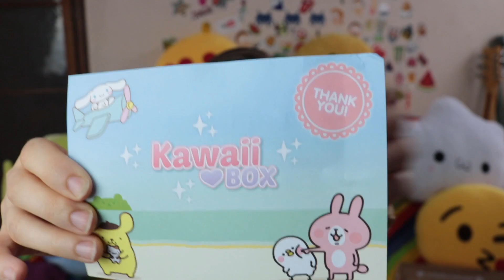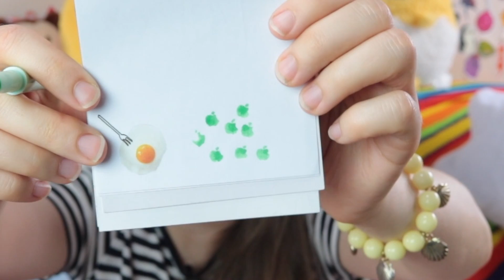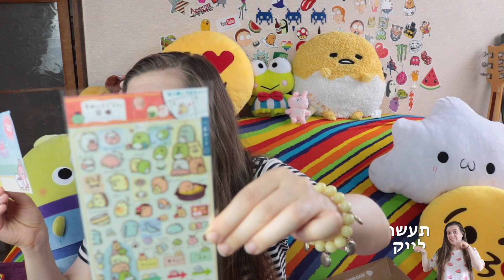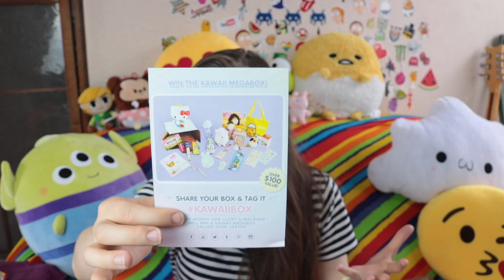הקופסא חזרה אליי!! מלאה בדברים אדירים| KAWAII BOX פתיחת קופסא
קוד הנחה : irachan
בוא נגיע ל594 לייקים ותגובות! בהצלחה! ^__^

✡ אל תשכחו להירשם לערוץ וללחוץ על הפעמון, כי זה יעשה לכם רק טוב

סנאפ צ׳אט(Snapchat):
 irachan18@

STEAM:
Ira Chan

♥︎איפה ניתן להשיג Tokyo Treat?

♥︎איפה אפשר להשיג Yume Twins
קוד הנחה: Irachan3

איפה ניתן להשיג nmnl? (קופסאת איפור וטיפוח יפני)
קוד הנחה: Irachan3

איביי

♥︎שאלות נפוצות אליי♥︎

♥︎איזה סוג המצלמה את משתמשת?:
 (CANON EOS 8000D (Canon EOS 760D,EOS Rebel T6s)

♥︎באיזה תוכנת עריכה את עורכת ? : Final cut Pro\Adobe Premiere

♥︎את ישראלית? כן, ישראלית ממצוא רוסי.

♥︎את נשואה ? :כן, לרון.

♥︎את נשואה ליפני?: לא הוא  אמרקאי ישראלי.

♥︎מה את עובדת ביפן: גננת (בגן בינלאומי).

♥︎איך קוראים לחתולות שלך: אציו ומייטי

האם אוכל ביפן כשר: לא

היי טומודאצ׳ים,
הגעתם עד הסוף אז...
1) תספרו בתגובות איזה פרסומת הייתה לפני שהתחיל הסרטון שלי?
2)ושיתפו את הערוץ ל10 חברים.
 3) אני רוצה להגיע ל1000 תגובות ולייקים בכל סרטון, אז תתחילו להגיב.
4)תגיבו איזה מספר לייק אתם.
5)תרשמו ״אבטיח מפוקסל״ בתגובות, בשביל שאדע שעשיתם את הכל!
ובהצלחה!

מסומסממת אליכם טומודצ׳ים שלי,
 אירה  ♥︎^_^♥︎